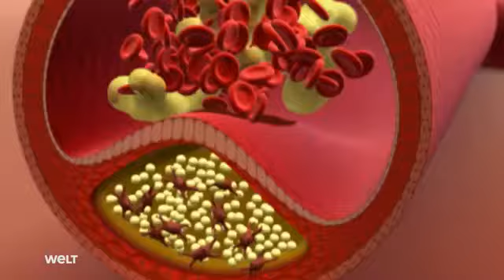Bier ist gesund macht schön Bierprofessor Univ. Prof. Dr. Manfred Walzl